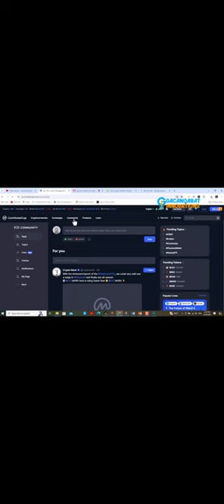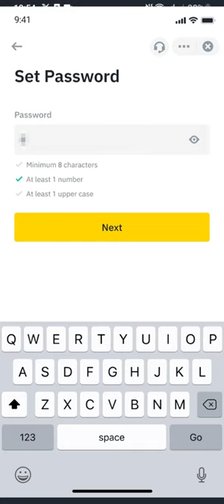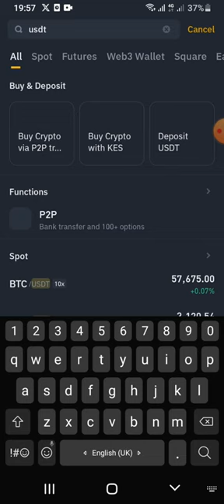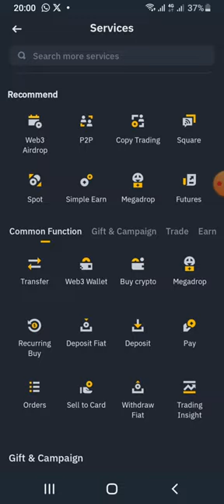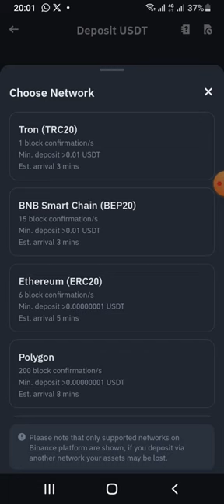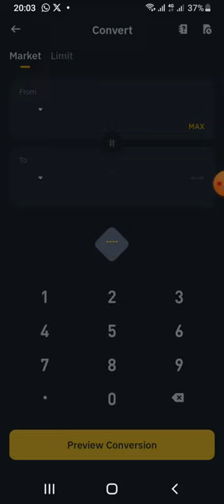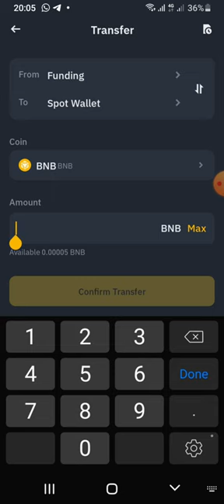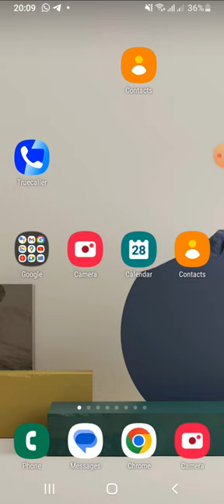HOW TO CREATE BINANCE ACOUNT SOMALI